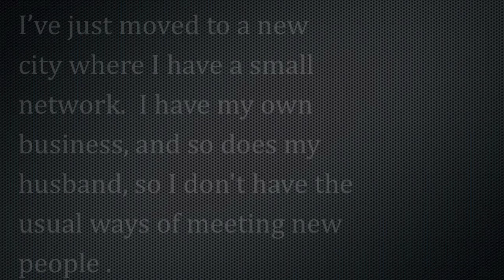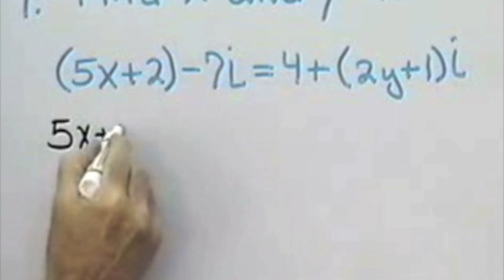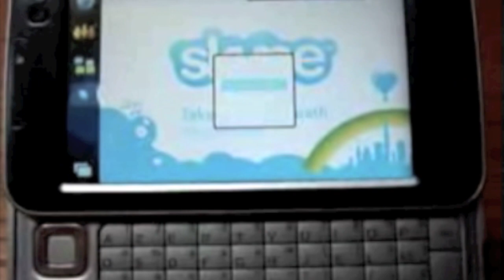Networking in a New CIty